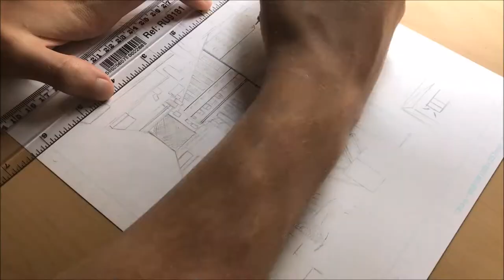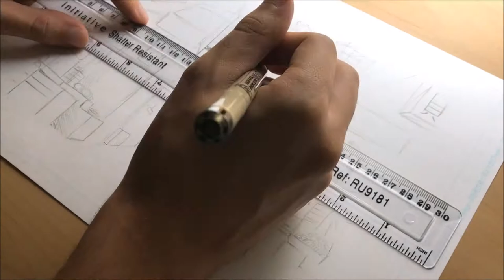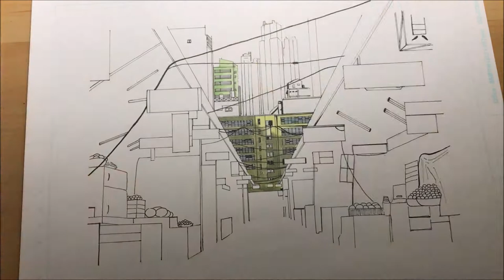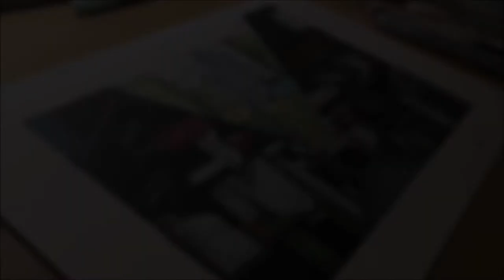Anime Architecture - Ghost In The Shell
Hello guys !! I hope you are ok!! Today I want to show you a background scene from ghost in the shell
that I redraw for you step by step!!